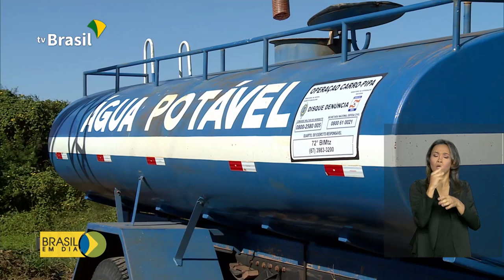Operação Carro-Pipa Federal garantiu abastecimento de mais de 2 milhões de pessoas em 2019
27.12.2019 - Operação Carro-Pipa Federal, com apoio do Exército Brasileiro, garantiu o abastecimento a mais de 2 milhões de pessoas no semiárido brasileiro em 2019.